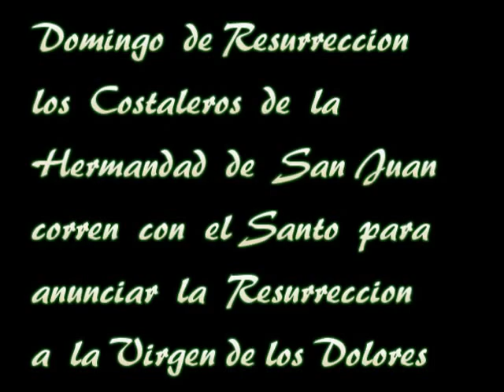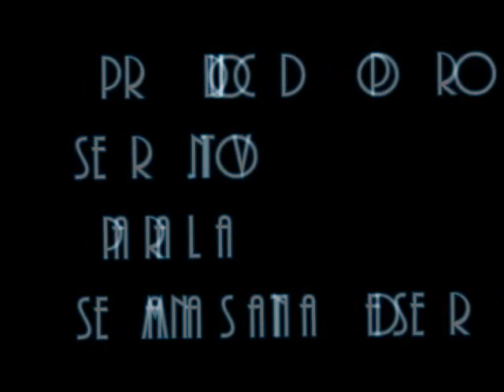Correr el Santo en Serón la Hermandad de San Juan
Recuperando Archivos Seron.tv . Domingo de Resurrección en Serón los costaleros de la Hermandad de San Juan, corren el Santo para anunciar la Resurrección a la Virgen de los Dolores